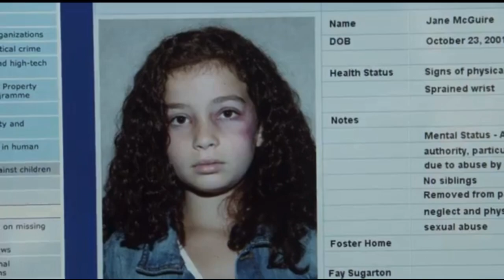Laura Prepon | Naomi Judd | The Killing Game | Lifetime Movie Clips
Ten years after the disappearance and murder of her daughter, forensic sculptor Eve Duncan is contacted by a man claiming to be the killer. Eve must delve into a twisted game as she tracks him down to save another little girl and find the true resting place of her daughter.